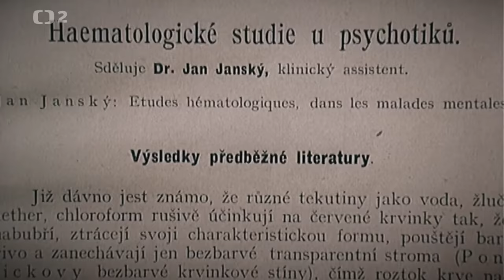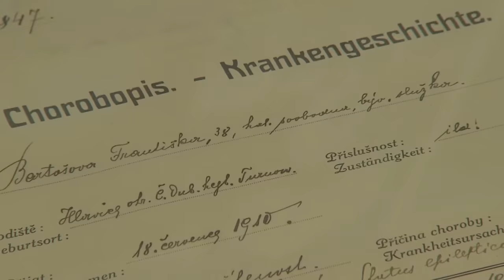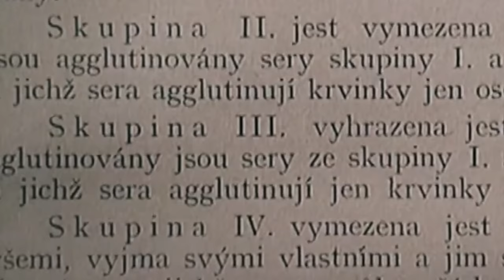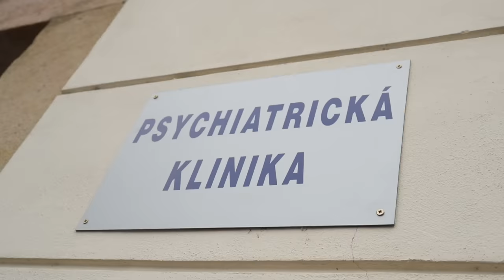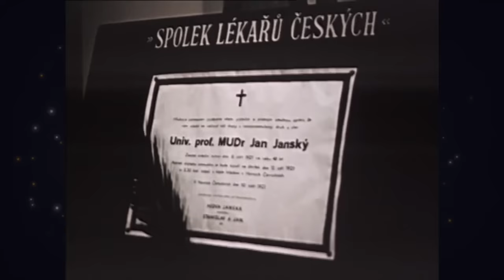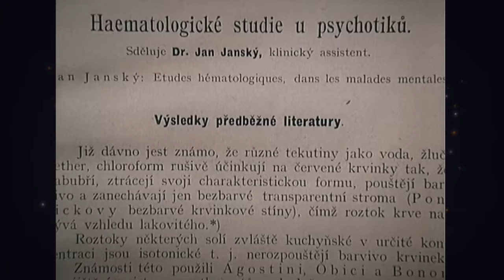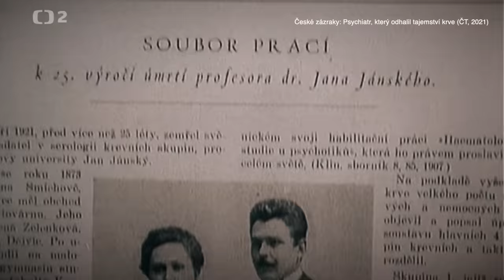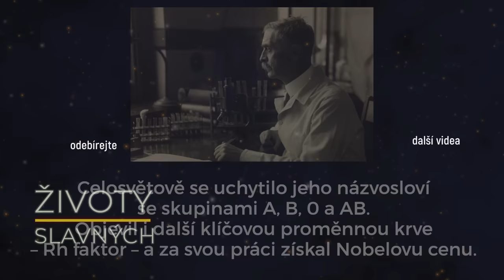Jan Janský: Zapomenutý hrdina české vědy, kterému nikdo nevěřil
Pro více informací rozklikněte 👇 Jana Janského známe jako objevitele krevních skupin. Tento pro medicínu naprosto převratný objev přednesl na půdě Spolku českých lékařů 15. listopadu 1906. Nicméně jeho životní příběh je zamotaný a v podstatě tragický. Muž, který se podle všech předpokladů měj stát celosvětovou hvězdou, zemřel v zapomnění a Nobelovu cenu za objev krevních skupin získal někdo úplně jiný.